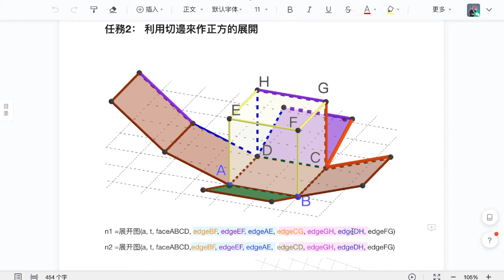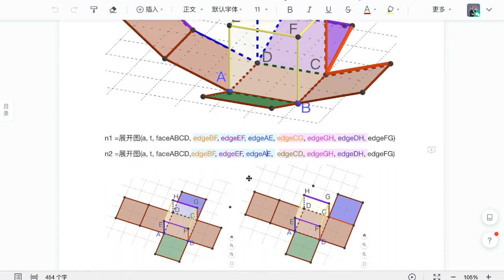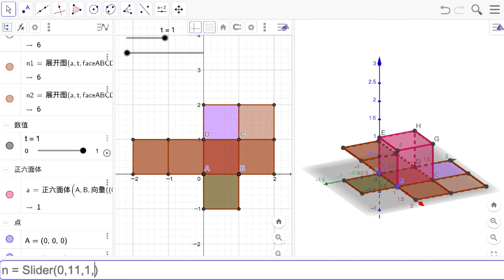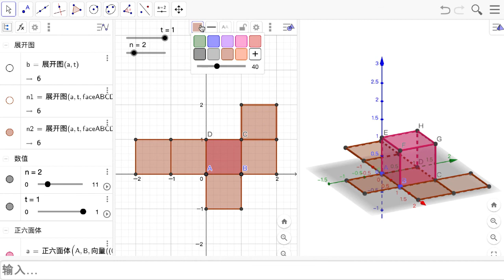S7G2 正立方体的展开2：用切边法来做正方体的展开